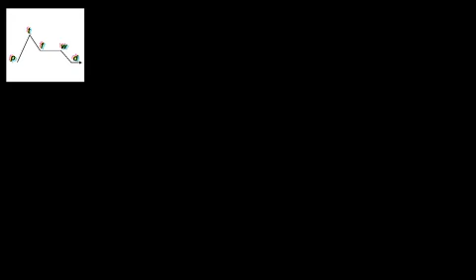TQC 2022 - pt.fwd presents: Lia Kohl & Macie Stewart - February 26, 2022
Lia Kohl and Macie Stewart are a Chicago-based duo creating freely improvised music that explores rich harmonies, timbres, and textures. Starting from the quartet of their two voices, cello, and violin, the duo’s varied sound centers curiosity and an uncanny receptivity to each other. They have recorded two albums, Pocket Full of Bees (2019) and Recipe for a Boiled Egg (2020), both on Astral Spirits. Downbeat magazine calls their music “more filling than a four course meal.”